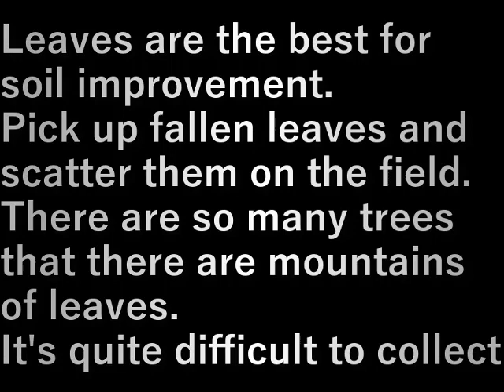落葉拾い(2024.1.22) Picking up fallen leaves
葉っぱは土の改良にはもっともよい。
落葉を拾って畑に撒きます。
木が多いから葉は山のようにある
集めるのは結構大変

Leaves are the best for soil improvement.
Pick up fallen leaves and scatter them on the field.
There are so many trees that there are mountains of leaves.
It's quite difficult to collect

設備屋の適当田舎暮らし